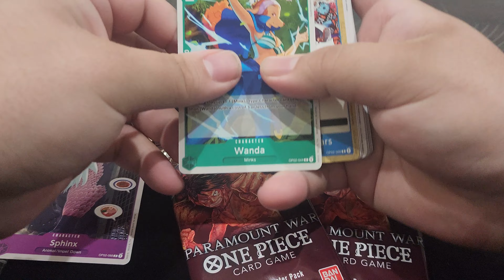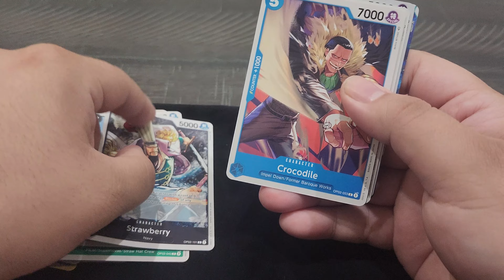2nd place Winnings